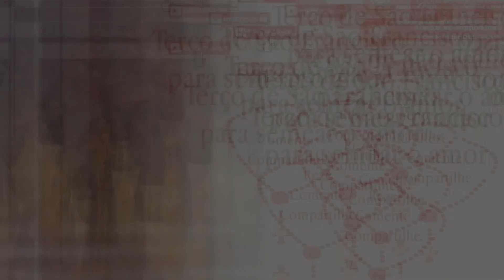Terço de São Francisco para semear o amor